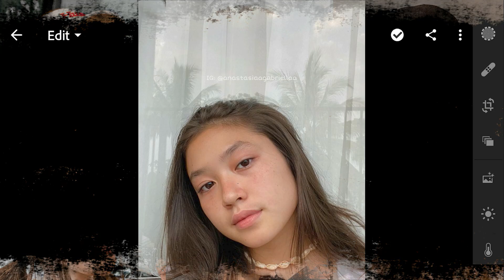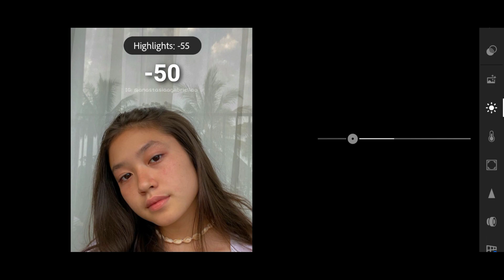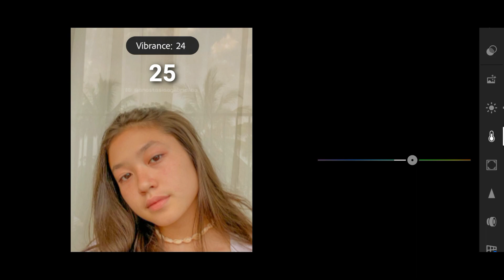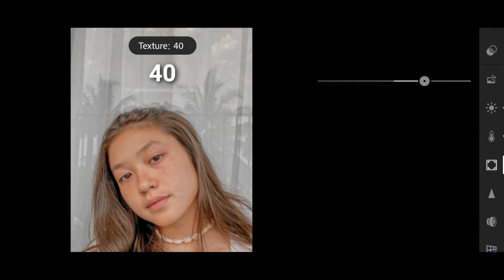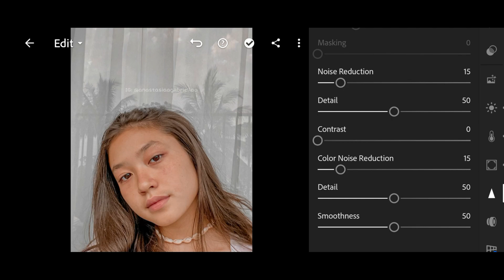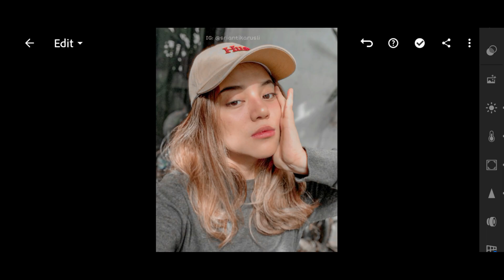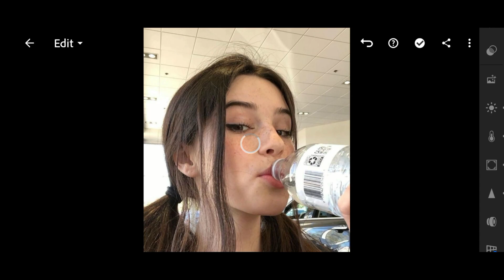Coral Peach (Selfie Filter) - Lightroom Mobile Presets | Selfie Preset | Peachy Lightroom Filter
In this video, I will show you how to edit Selfie filters, using Lightroom mobile.